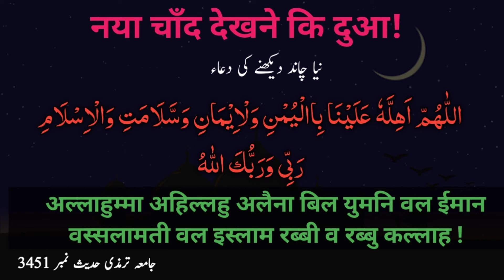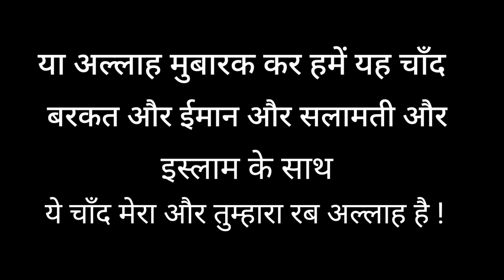Naya Chand Dekhne ki Dua || Chand Dekhny ki Dua || Naya Chand Dekhne Ki Dua Hindi Mein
इस विडियो में नाया चाँद देखने कि दुआ है  सही हदीस कि रोशनी में !

I covered this video